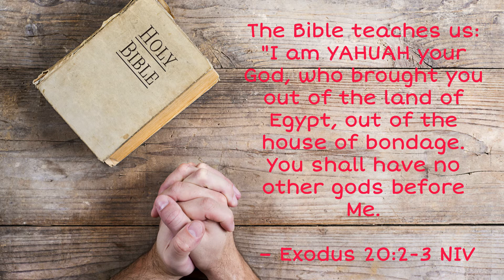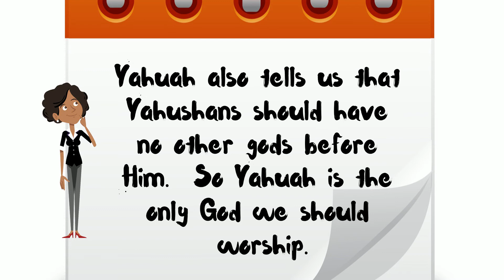Growing Up Yahushan - Worship 2